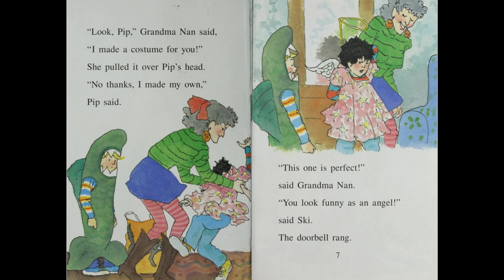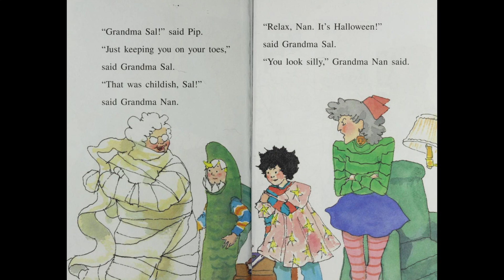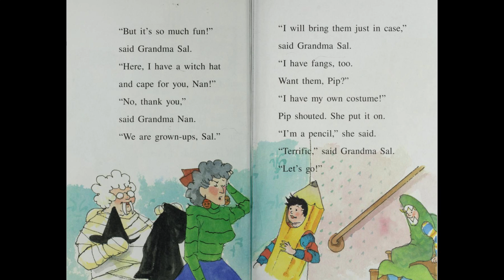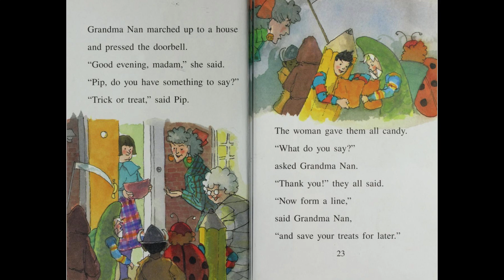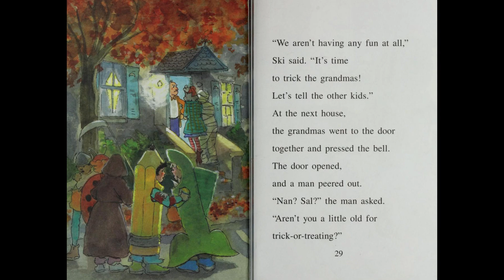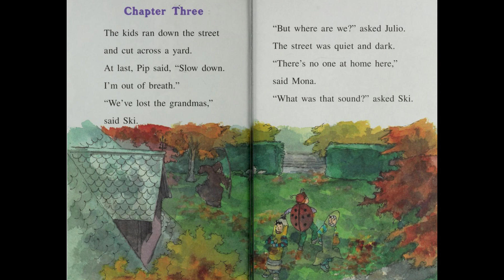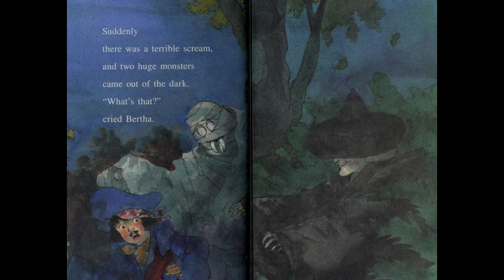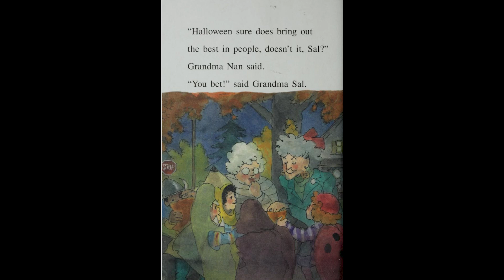Grandmas Trick or Treat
A pair of Grandma's take the kids trick-or-treating.